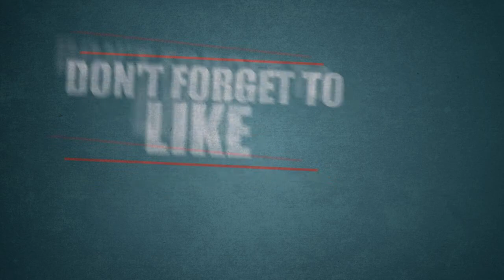Nayanthara Tamil Dubbed Selvi Audio Songs Release date|Tamil Cinema| Tamil Cinema News